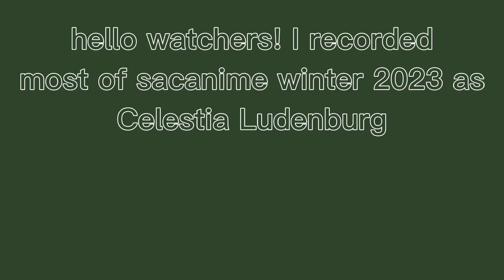Sacanime Winter 2023 vlog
Sacanime winter 2023!